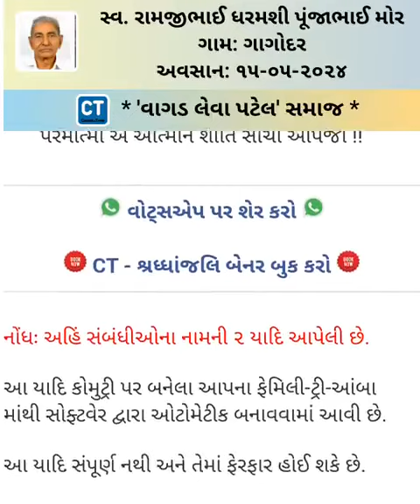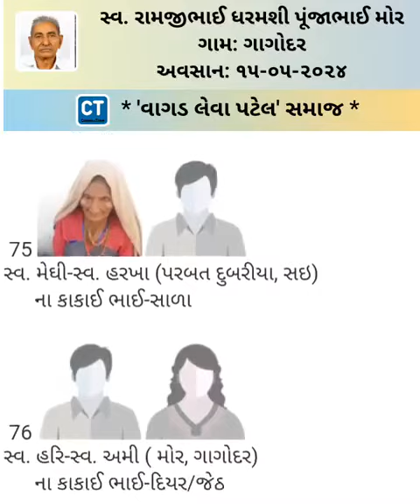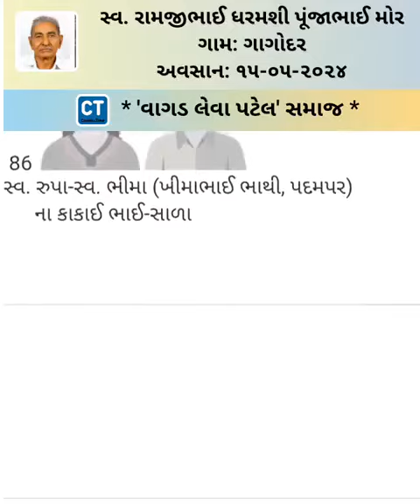Ramjibhai Dharamshi Mor - 15 May 2024